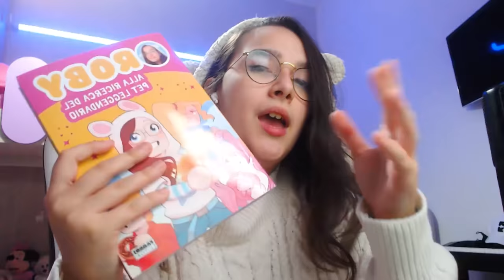SONO DIVENTATA UN CARTONE ANIMATO DI ROBLOX CON JENNY!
Orsi SONO DIVENTATA UN CARTONE ANIMATO DI ROBLOX CON JENNY!